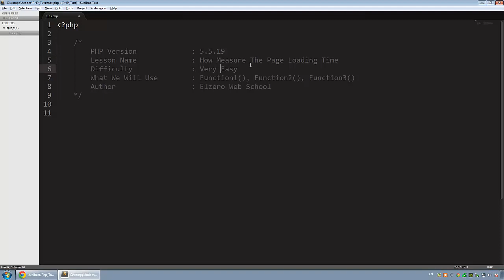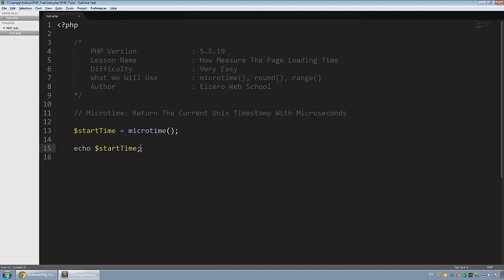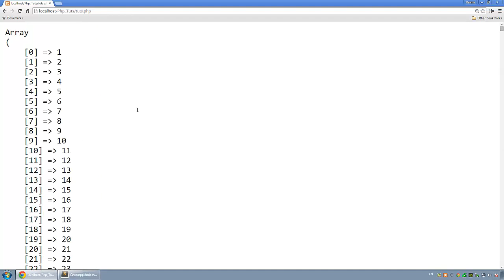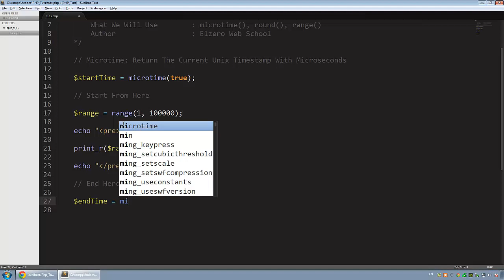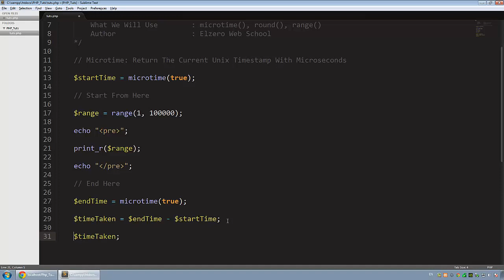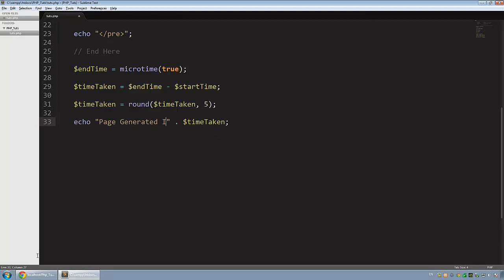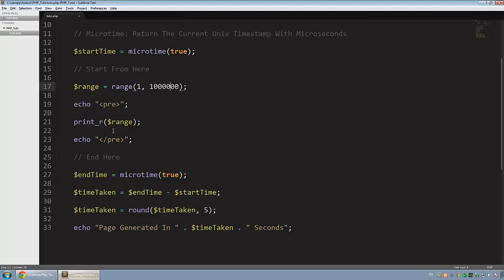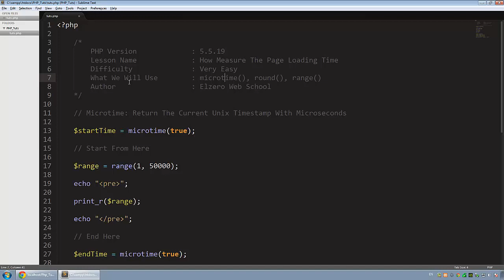[ PHP Examples In Arabic ] Measure Page Loading Time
شرح معرفة الوقت الذي أخذته الصفحة للتحميل بواسطة ال PHP

يتم استخدام كل ما يلي

round()
range()
microtime()